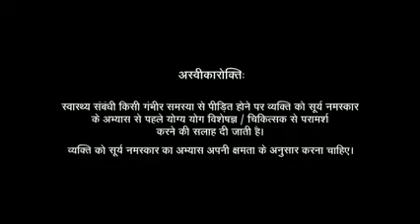Surya Namaskar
Video from Mohit Chaudhary